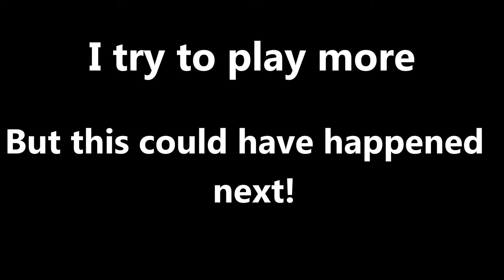Τα Ξένα Τηλέφωνηματα/ English Version [Rock of Age 2]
This is a small parody of a#unknow_Phone_call and a small gameplay of the dumest game ever. I hope you like it!